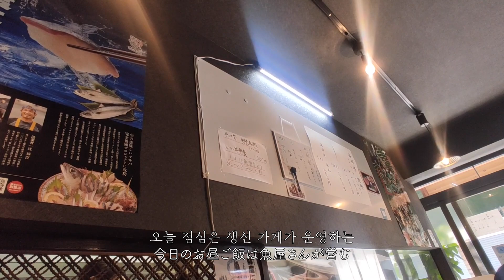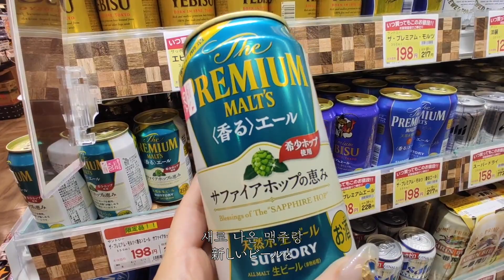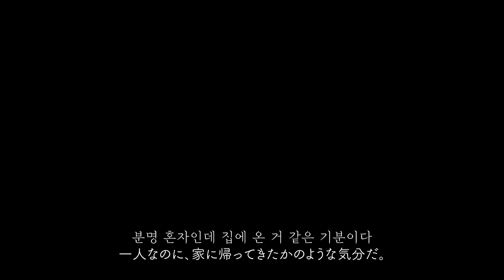일본 집밥을 먹으러 떠났더니 구독자를 만나버렸다 l 일본 Motovlog